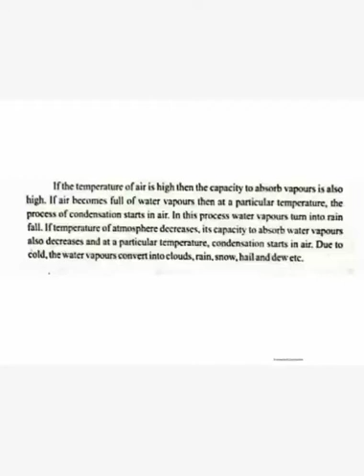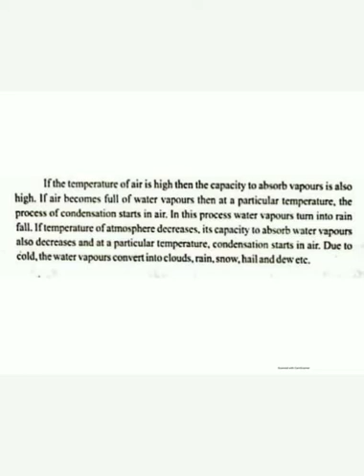Class 7 geography chapter 6 short questions 1 to 3 part3